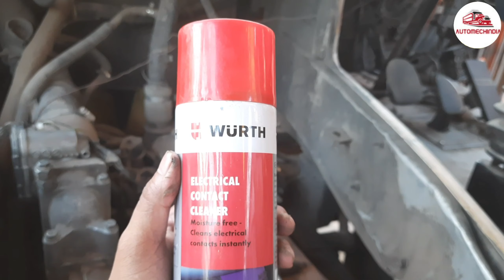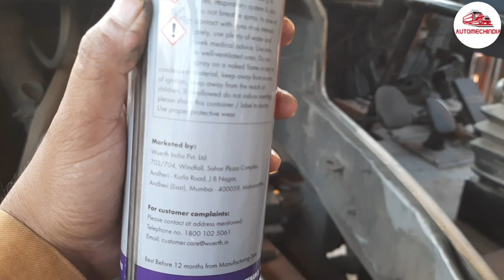Electrical Contact Cleaner Spray क्या होता है और स्कोर कैसे इस्तेमाल करें जानिए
दोस्तों नमस्कार

इस वीडियो के माध्यम से आज मैं आपको बताऊंगा Electrical Contact Cleaner में के बारे में यह क्या होता है और उसे कैसे इस्तेमाल करना है वीडियो शुरू से लेकर एंड तक जरूर देखना.

1. Electrical Contact Cleaner
2. what's Electrical Contact Cleaner
3. How it's work.
4. where we use of Electrical Contact Cleaner
5. Full technical information